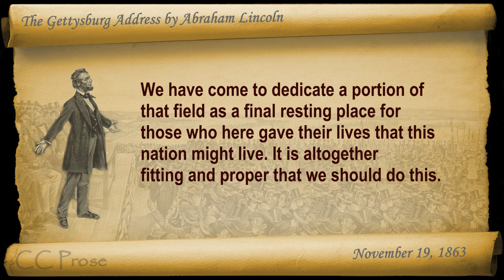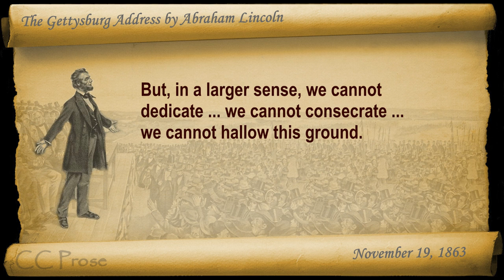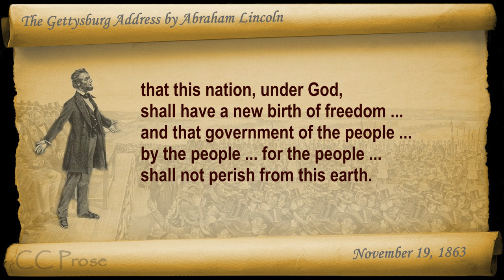The Gettysburg Address by Abraham Lincoln (Nov 19, 1863)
Classic Literature VideoBook with synchronized text, interactive transcript, and closed captions in multiple languages. Read by Mike Vendetti.